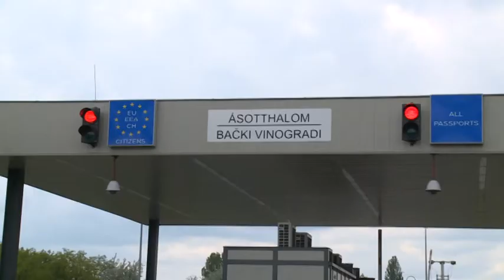2016 05 03 Nincs tömeg a szerb-magyar határon